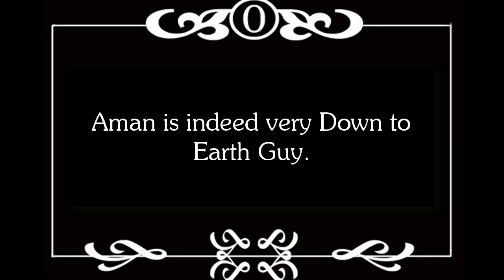Aman Chronicles - Pehlwanpanti (Funny Video)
This is a Footage of 2015 shot with School Friends .
Today , Aman Sharma is a Successful Gym Hunk , thanks to his Spirit of Devotion .

To Support this Series , Kindly Make These Links Your Bookmark and Buy from These whenever you have to :
(Amazon India)
(Amazon USA)
(Amazon UK)